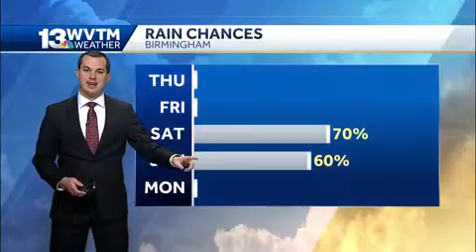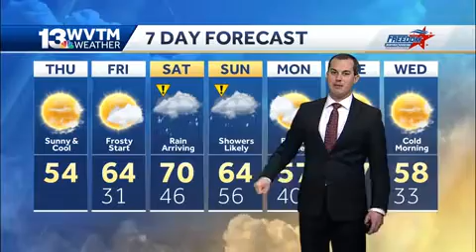Sunny and cool Thursday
Meteorologist Adrian Castellano has a look at our forecast